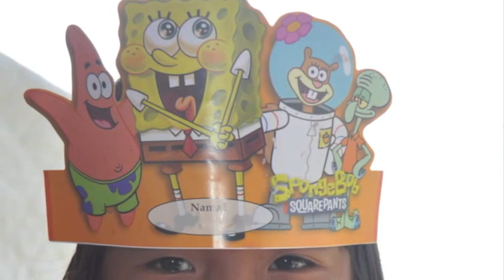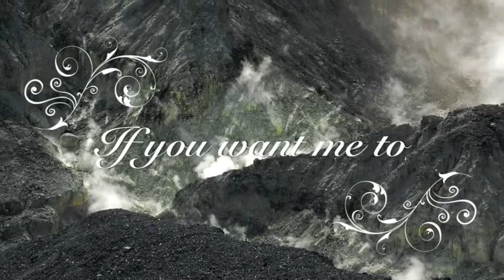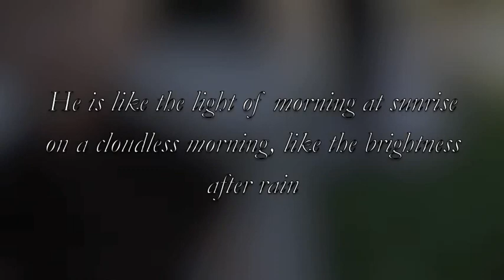E's V-day Gift